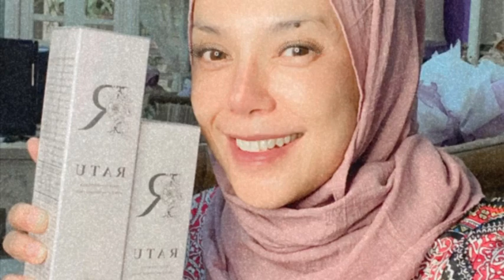26 April 2021